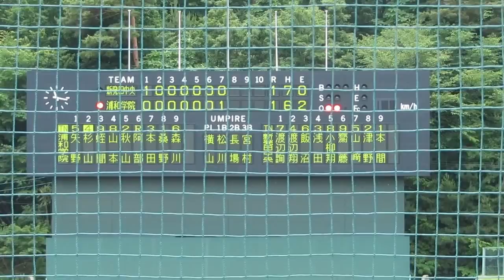20170610 新発田中央バッテリー、浦学相手に好守連発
新発田市内高校野球親善強化試合第１日第１試合　vs浦和学院（新発田市五十公野公園野球場）

７回に逆転を許した新発田中央だったが、その中でも３番手ピッチャー・本間とキャッチャー・津野が相次いで好プレーを披露。